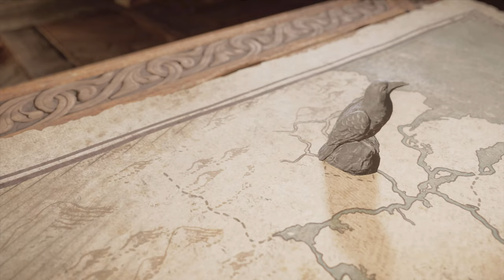Assassin's Creed Valhalla Walkthrough 48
Video Games
Let’s Play
PC Games Xbox
Online Gaming
Indie Games
Retro Gaming